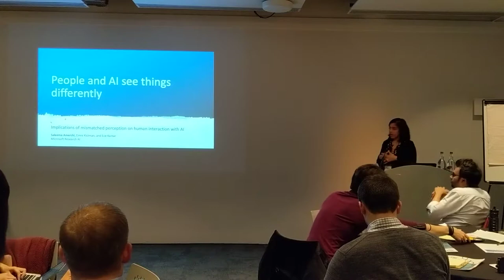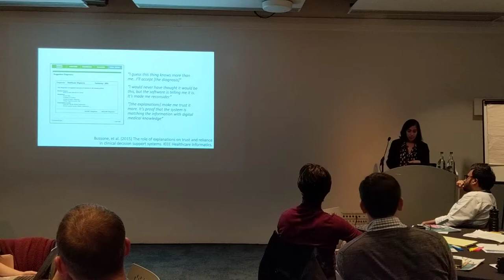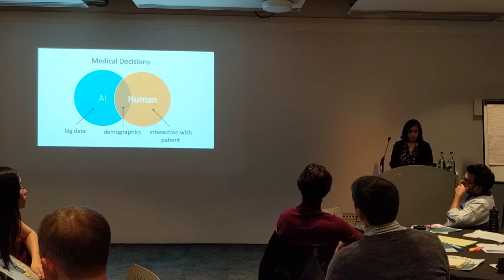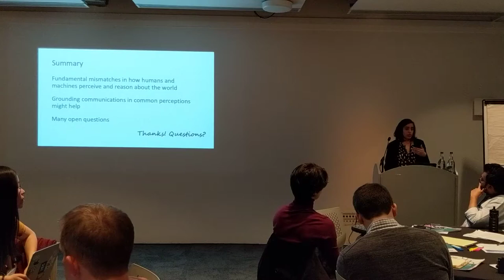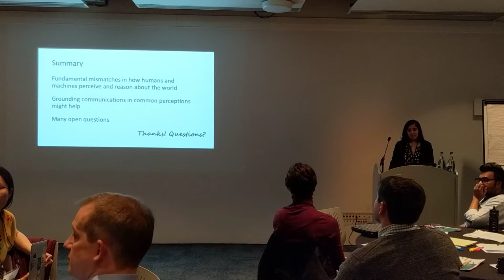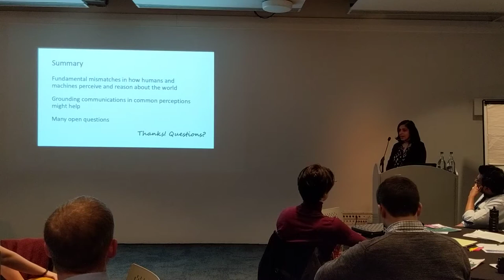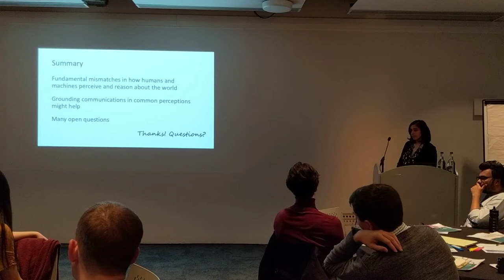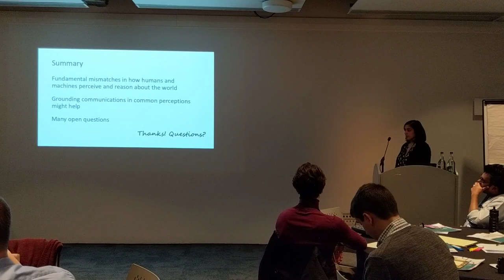Saleema Amershi - People and AI See Things Differently